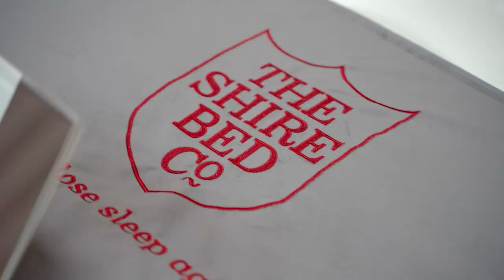Case study: Shire Beds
Find out how the PAPI (Product and Process Innovation) project helped Shire Beds to innovate and grow. The PAPI project provides grants to small businesses in York, North Yorkshire and the Leeds City Region for equipment that enables innovation through new product development. The project is part-funded by the European Regional Development Fund and delivered by the University of York. to find out more.